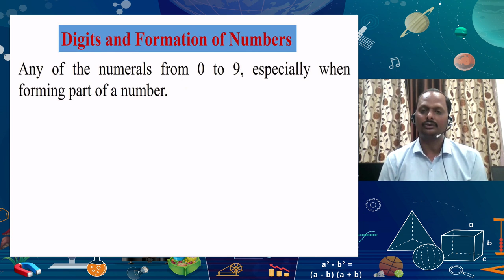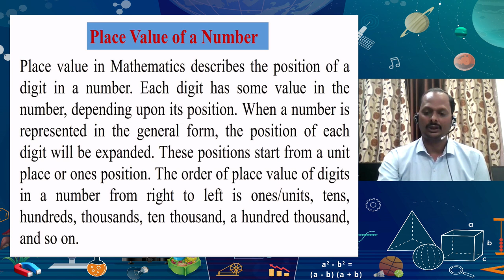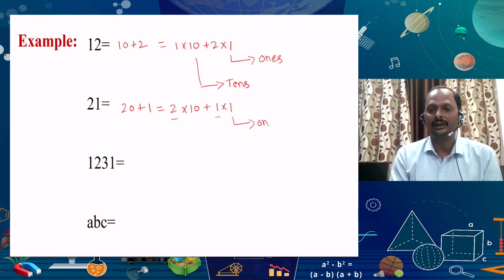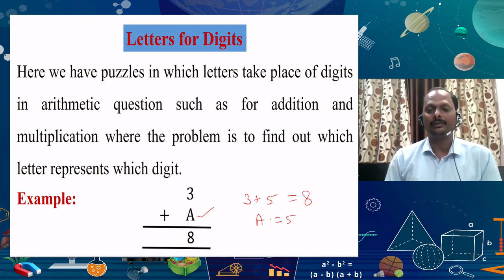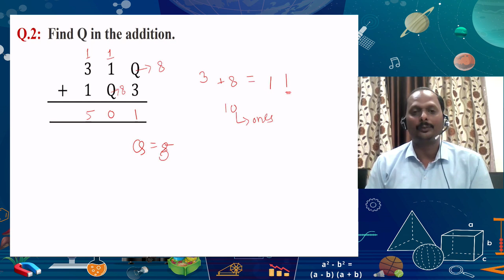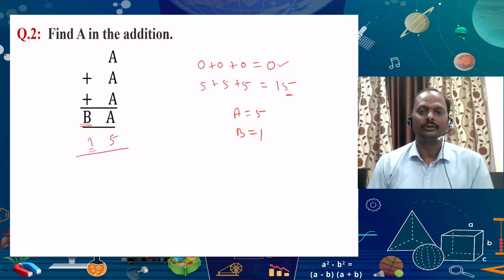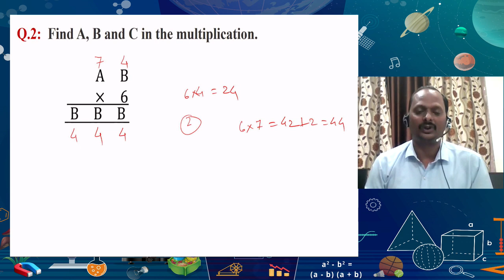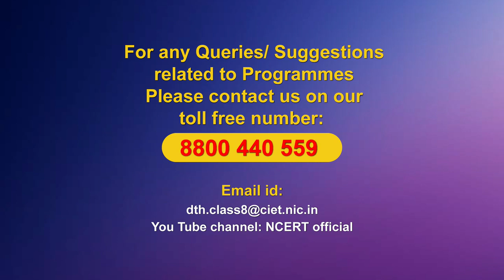Live Interaction on PMeVIDYA: Playing with Number-1 Subject: Mathematics Class: VIII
Playing with Number-1
Subject: Mathematics  Class: VIII

Sahyog Session
Mon-Fri                                             5-5.30pm

The programs can be viewed on:
1. DD Free dish channel #128
2. Zee Dish TV Channel #950
3. Tata Sky Channel #756
4. Airtel TV Channel #440
5. Videocon Channel #477
6. Jio TV App
7. ‘NCERT OFFICIAL’ YouTube Channel
3. SWAYAM Prabha App
4. ePathshala Kishore Manch App
5. Social Media Platforms of CIET & NCERT (YouTube, Facebook, Twitter, WhatsApp, Telegram)